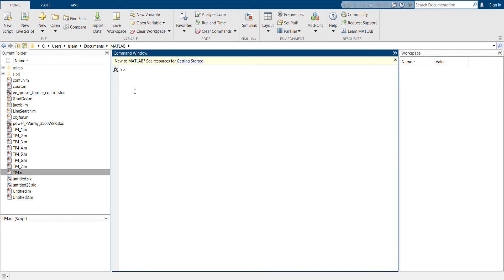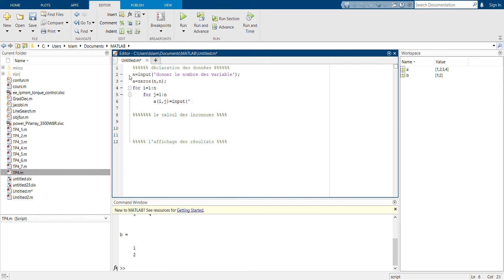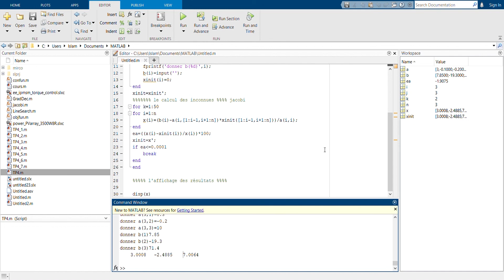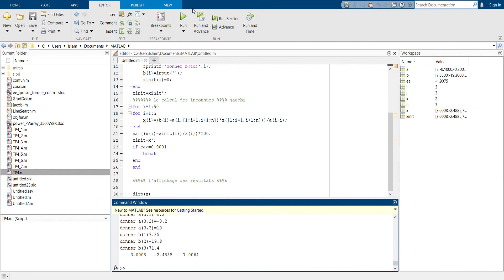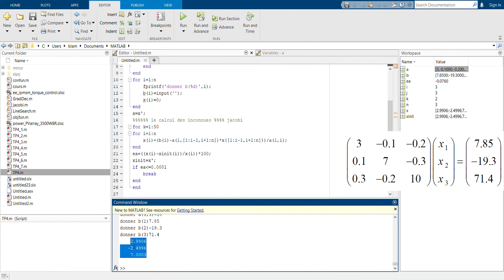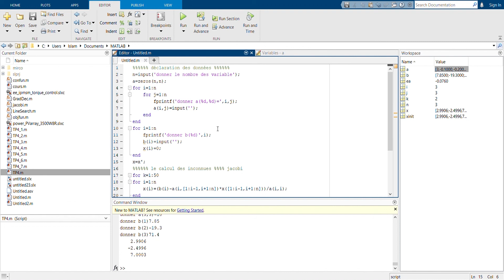Jacobi et Gauss Seidel sur MATLAB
ce vidéo présente une vue générale sur la programmation MATLAB , et l'établissement des programmes qui permet de résoudre les systèmes linéaires par MATLAB
Cours : méthodes numériques appliquées et optimisation déstiné pour les 1er année master Réseaux Electriques et électromécanique